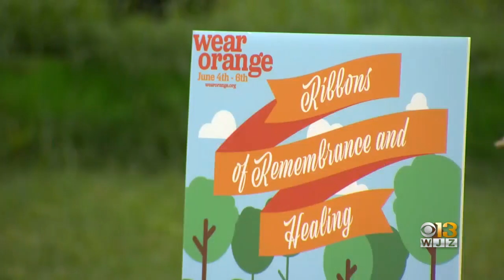'Let's Thrive Baltimore' On A Mission To Help Youth Who Have Lost Family To Gun Violence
Baltimore's homicide numbers continue to outpace last year's homicides. Police say at least 127 people have been killed in the City so far this year. That is 6 more than the same time last year. As the violence continues, people who know this tragedy all too well gathered Saturday to send a message of peace and healing.